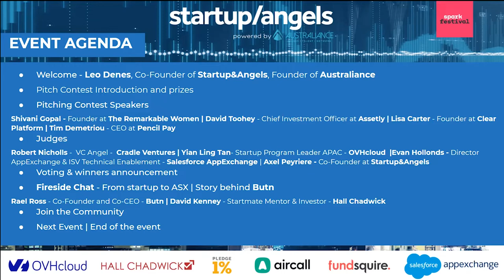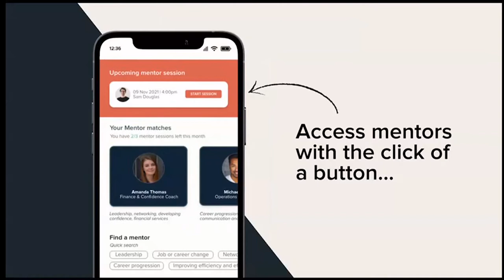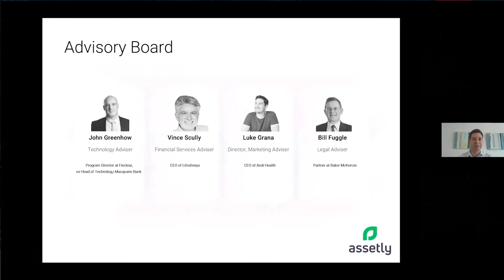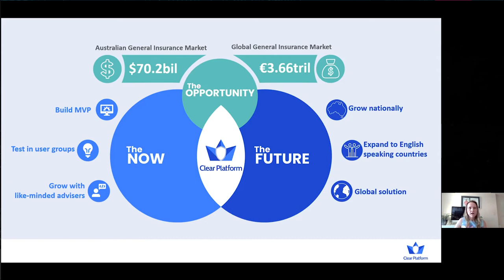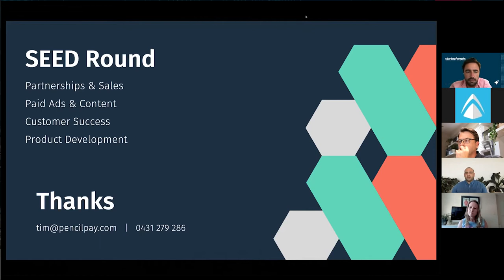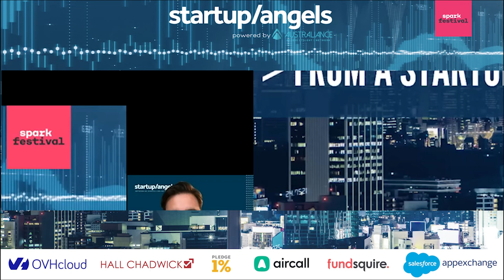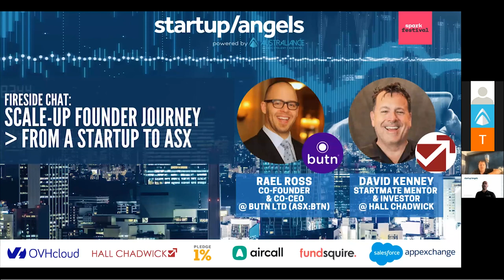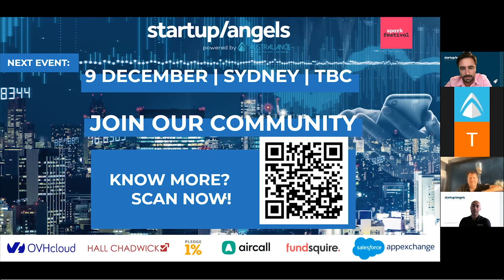Startup&Angels Fintech Pitch Contest &Angels Night X Spark Festival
Startup&Angels presents our special edition Fintech Pitch Contest &Angels Night X Spark Festival. Watch Four fintech startups founders Pitch and share their startup journeys. The founders fought tooth and nail to win the first prize and impress our industry experts panel who judged the pitches and decided the winners.
As the cherry on the top!  Watch Rael Ross from Butn share his story and get interviewed by David Kenney. The chat promises life lessons, laughs and advice on how to take your business to the next level.